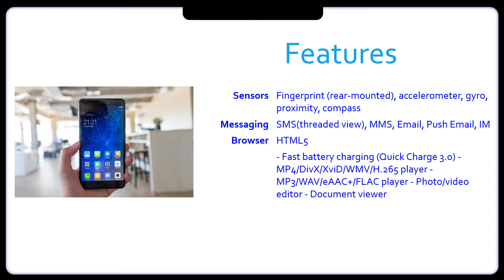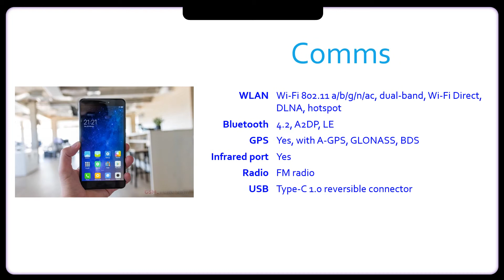Xiaomi Mi Max 2 Specification